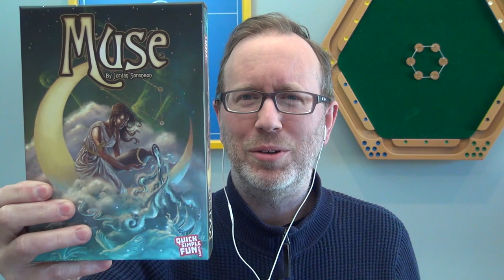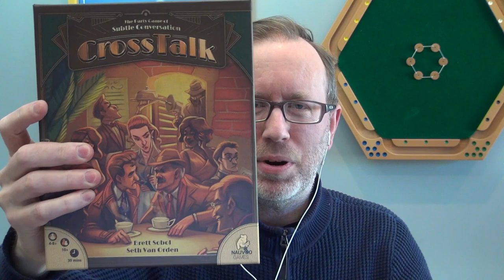The BoardGameGeek Show — 25 January 2018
Join Scott Alden, Eric Martin, and Lincoln Damerst for The BoardGameGeek Show for 25 January 2018. Topics discussed below:
00:48 Muse - Jordan Sorenson Quick Simple Fun
01:08 Dino Party - Antoine Rabreau, Damien Marquis, Henri Pym Ankama
01:18 Ta-Ke - Arve D. Fühler HUCH!
01:27 Cross Talk - Brett Sobol, Seth Van Orden Nauvoo Games
01:38 Ascension: Valley of the Ancients - Justin Gary, Ben Lundquist Stone Blade Entertainment/UltraPRO
02:10 Iquazú - Michael Feldkotter HABA
03:18 Doodle Rush - Adam Porter Brain Games
04:17 Gaia Project - Helge Ostertag, Jens Drögemüller Z-Man Games, Feuerland
05:48 Asmodee North America Adressing Counterfeiting Issues
11:45 Yellow & Yangtze - Reiner Knizia Grail Games
15:35 Pegasus Reconstructing Talisman
17:23 Plan B Games Announces Next Move Games
18:23 Hate Kickstarter - Raphaël Guiton, Jean-Baptiste Lullien, Nicolas Raoult CMON
21:24 Target taking board game design submissions at New York Toy Fair
23:28 BoardGameGeek turns 18
24:41 BoardGameGeek Image Pages Beta goes live
25:08 BoardGameGeek redesign going forward
26:30 BoardGameGeek returns to live stream at the GAMA Trade Show in March
28:06 What's ahead for GameNight!